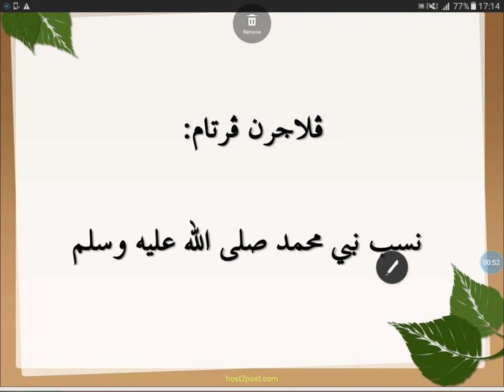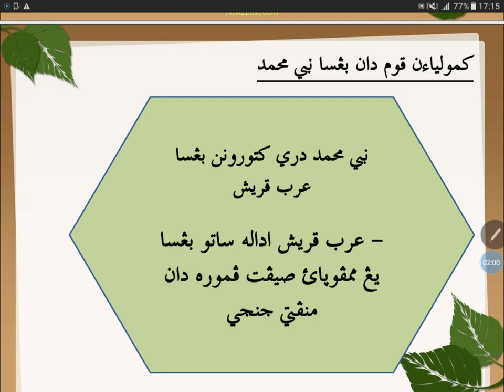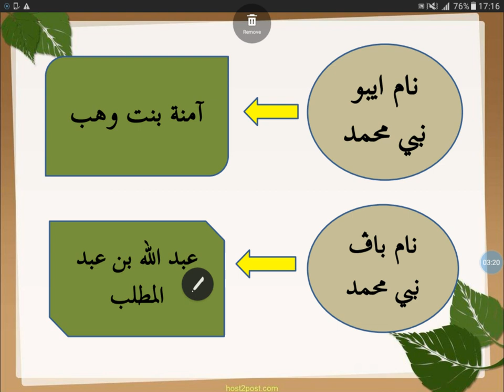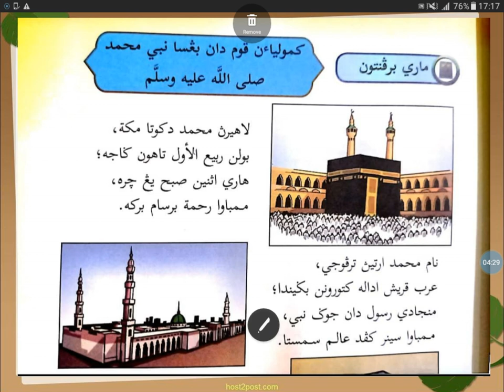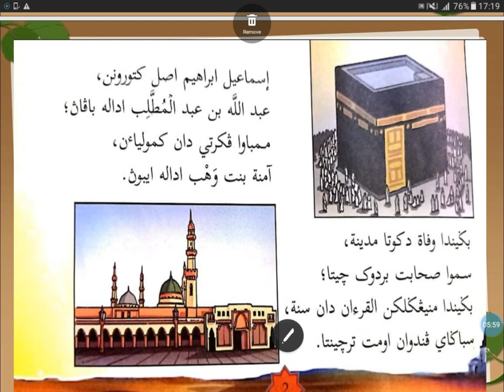PDPR | SIRAH TAHUN 3 | TOPIK 1: NASAB NABI MUHAMMAD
Video ini disediakan oleh Ustazah Nur jannah  bagi kelas 3 Batuttah dari Sriti Al-Ghazali

Subjek: Sirah
Topik 1: Nasab Nabi Muhamnad